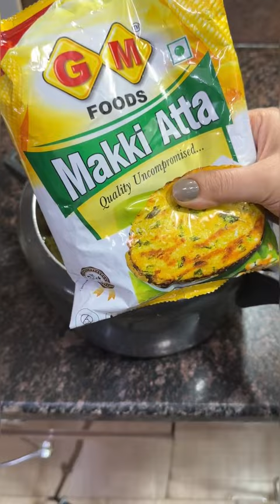sarson da saag recipe | sarson ka saag punjabi style | sarso ka saag with tips & exact measurement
sarson da saag recipe | sarson ka saag punjabi style | sarso ka saag

makki ki roti recipe in hindi
sarson ka saag recipe
Traditional saag recipe
sarson da saag
Palak
Saag
Sarson ka saag
Bathue ka saag
Methi ka saag
Punjabi saag tadka
Punjabi village food
Palak paneer
Dhaba style
Homemade
Gandal wala saag
Chule ka saag
cooking
cooking videos
makki ki roti
sarso ka saag kaise banaye
sarso ka saag punjabi style
सरसों का साग
Sarson Ka Saag Recipe In Hindi
Sarson da Saag Recipe
Sarson Ka Saag Recipe cook with parul
sarson saag
sarso ka saag
sarson ka saag kaise banta hai
sarso ka saag banane ki vidhi
punjabi sarso ka saag
sarson saag recipe
saag recipe
sarson ka saag ki recipe
punjabi sarson ka saag
sarso ka saag kaise banta hai
things used in saag
things used in sarson ka saag
ingredients of sarson ka saag
saag easy recipe
sarso ka saag with measurements
रेसिपी इन हिंदी
वेज रेसिपी हिंदी में
indian recipe
punjabi food recipess
punjabi food recipes
saag paneer
sarso ko saag
sarso ka saag recipe
makki ki roti recipe
sarso ka saag makki ki roti
how to make makki ki roti
makki ki roti sarson ka saag
punjabi saag recipe
saag recipe